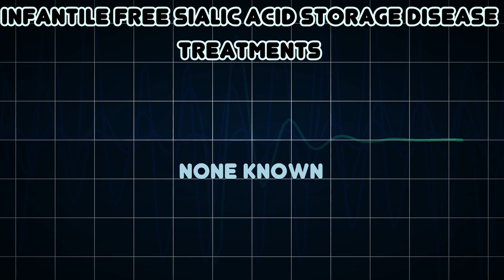Infantile free sialic acid storage disease (Medical Condition)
Symptoms, risk factors and treatments of Infantile free sialic acid storage disease (Medical Condition)

Infantile free sialic acid storage disease is a lysosomal storage disease caused when sialic acid, a kind of charged sugar, is unable to be transported out of the lysosomal membrane and instead, accumulates in the tissue and free sialic acid is excreted in the urine